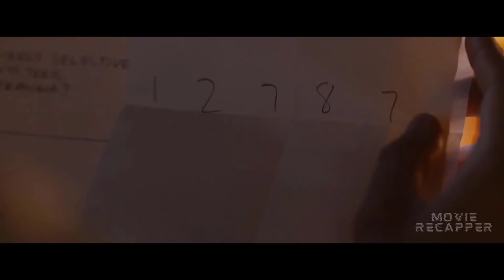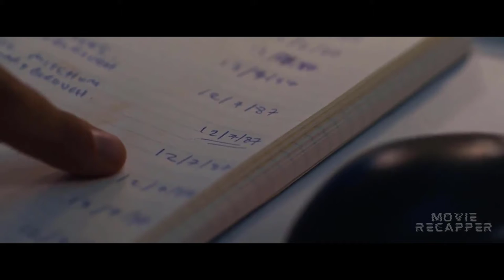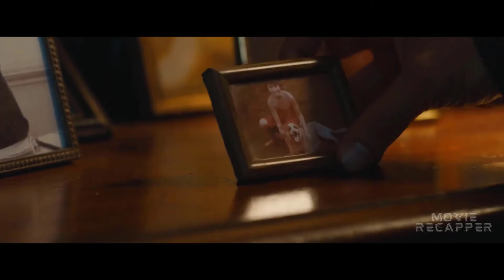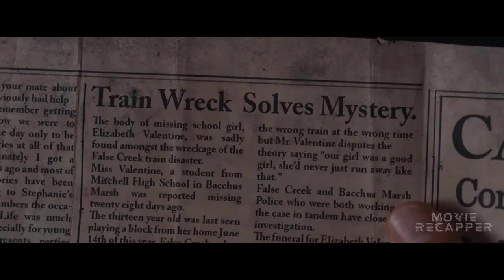A psychologist realizes that his patients are ghosts ︱ Movie Recapper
Psychologist Peter Bower's life is thrown into turmoil when he discovers a strange secret about his patients. Risking his own sanity, Peter delves into his past to uncover a terrifying secret which only he can put right. But is the reward worth risking more than a single life?

Movie Title: Backtrack